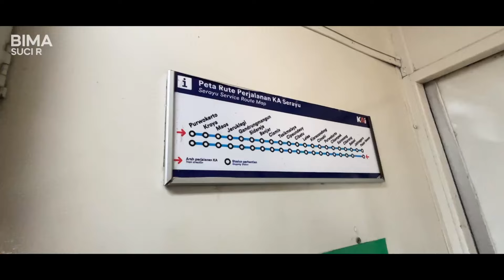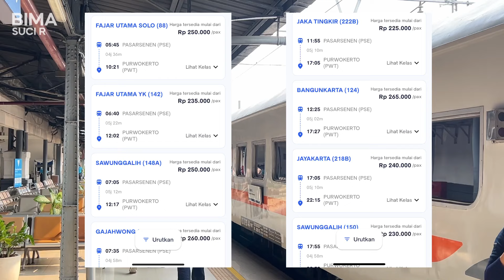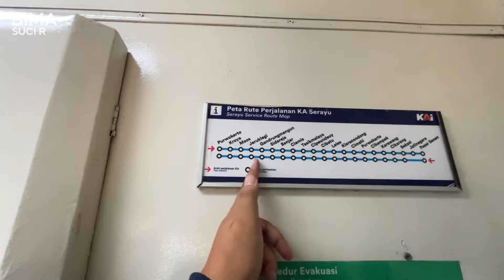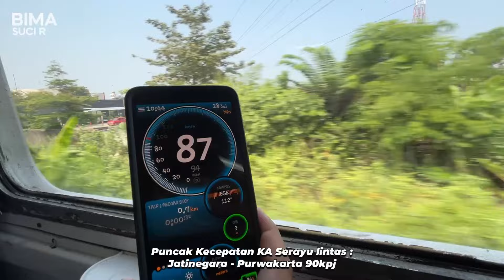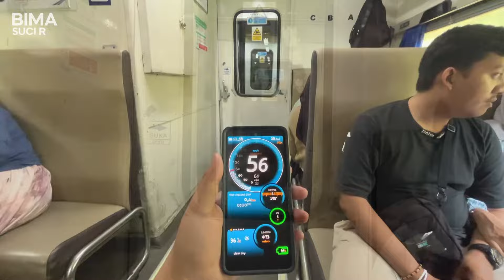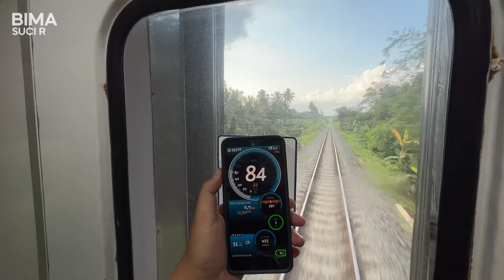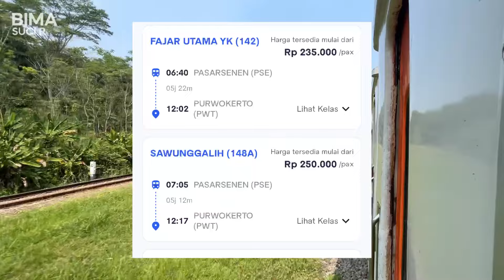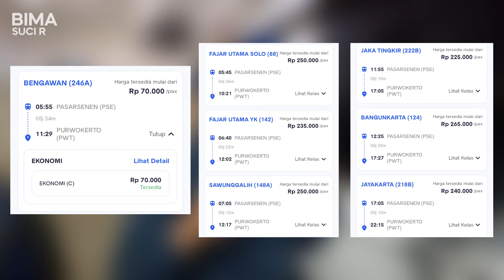BEGINI RASANYA NAIK KERETA EKONOMI TERMURAH TAPI 2X LEBIH LAMA‼️ Trip Jakarta - Purwokerto KA Serayu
Kereta Api Serayu adalah salah satu kereta ekonomi dengan tiket termurah di rute Jakarta - Purwokerto. Walaupun tiketnya termurah, rute kereta api ini rasanya kaya salah rute yang dimana normalnya Jakarta - Purwokerto biasanya ditempuh dalam waktu 4-5 jam jika lewat Cirebon, sedangkan KA Serayu dari Jakarta - Purwokerto membutuhkan waktu perjalanan 2 kali lebih lama yaitu 10-11 jam perjalanan dengan melewati rute jalur selatan atau lewat Bandung. Dari Jakarta, KA Serayu berbelok di Cikampek mengambil rute melewati Purwakarta, Bandung, Tasikmalaya, Banjar, Maos, Kroya dan kembali lagi ke Purwokerto. Walaupun rutenya memutar, KA Serayu tetap diminati banyak orang karena harganya yang termurah cuma 67.000 saja dan satu-satunya dirutenya menghubungkan Jakarta ke Bandung bagian timur seperti Leles, Cibatu, Tasikmalaya, Banjar, Sidareja, Gandrungmangun dan Maos.

Pada perjalanan kali ini saya Mencoba naik KA Serayu Pagi Full trip dari Stasiun Pasar Senen - Purwokerto selama hampir 11 Jam perjalanan. Perjalanan dengan rute memutar ini lebih seru karena di lintas selatan kita disuguhkan dengan pemandangan alam seperti pegunungan dan perbukitan, serta jembatan & terowongan. Tak lupa juga, kalau kereta subsidi di lintas selatan juga banyak silangnya, terlebih lagi Serayu ini berlawanan dengan datangnya kereta-kereta dari arah timur ke Bandung.

Seperti apa keseruan pada perjalanan kali ini jangan lupa ditonton sampai habis ya!

Nama Kereta : KA Serayu Pagi
Nomor Kereta : 252A
Rute Perjalanan : Pasar Senen - Purwokerto via Kiaracondong
Kelas : Ekonomi
Harga Tiket : Rp67.000
Durasi Perjalanan : 10 Jam 47 menit
Lokomotif Dinas : CC 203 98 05 CPN

Tanggal perjalanan : 28 Juli 2024
Device : iPhone 14

Adapun Susunan Video Kali Ini

00:00 Opening Trip KA Serayu
00:53 Suasana Stasiun Pasar Senen
06:19 KA Serayu Berangkat Stasiun Pasar Senen
10:00 KA Serayu berhenti Stasiun Cikarang disusul KA Pangandaran
13:30 Tiba di Stasiun Cikampek, berbelok ke arah Bandung
15:06 Perjalanan Purwakarta - Sasaksaat
20:10 Melewati Terowongan Sasaksaat
21:48 Tiba di Stasiun Sasaksaat, tunggu bersilang KA 39B Argo Parahyangan
25:00 Perjalanan Sasaksaat - Bandung
31:08 Tiba di Stasiun Bandung
34:07 Stasiun Kiaracondong
35:17 Perjalanan Kiaracondong - Leles
41:33 Tiba di Stasiun Leles, bersilang KA 91 Lodaya Pagi
43:22 Dibom Popmie aowkwo
45:00 Tiba di Stasiun Cipeundeuy, Jajan dan Tunggu masuk KA 259 Kutojaya Selatan
50:36 Tiba di Stasiun Ciawi, Menepi daei Raja Selatan
53:25 Tiba di Stasiun Indihiang, Tunggu silang KA 7013A Malabar Pagi
54:42 Tiba di Stasiun Tasikmalaya Tunggu silang KA 239A Pasundan
59:08 Stasiun Bojong, tunggu silang KA 7027A Pangandaran
01:01:36 Review Fasilitas Kereta Ekonomi KA Serayu
01:03:45 Review Kereta Makan Unik KMP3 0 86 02 PWT
01:05:10 Bersilang sesama KA Serayu di Kawunganten
01:06:30 Stasiun Kroya
01:11:25 Terowongan Notog, Kebasen dan Kali Serayu
01:13:05 Kesimpulan Perjalanan
01:15:45 Stasiun Purwokerto, Closing